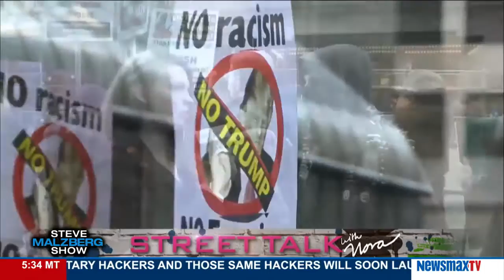Malzberg | Street Talk with Nora and Viewer Call-In - Friday, April 15, 2016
Steve Malzberg Show correspondent Nora De Broder talks the GOP Gala protest from last night, and Steve takes viewer calls